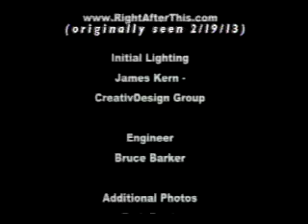Speed Scene Live - 9/17/13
We lead off with quick interviews with Linda Vaughn and Ron Capps at the 'Snake & Mongoose' Hollywood premiere, then it's off to reprise a show featuring in-studio Junior Fuel driver Tera Wendland, racers John Hale and Tommy Phillips, SSI Racing's electric race car developer Michael "T-Rex" Kadie, plus tons of great video!  Catch the live show every Tuesday at 6pm Pacific